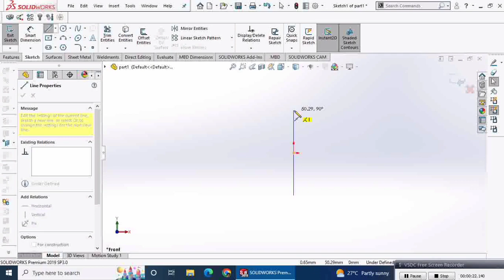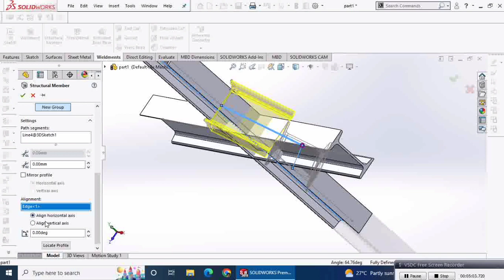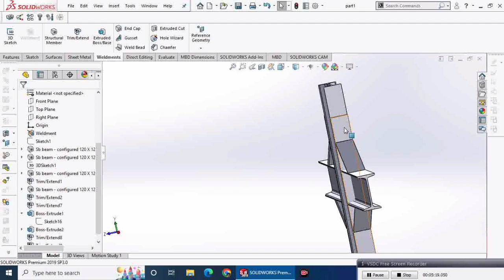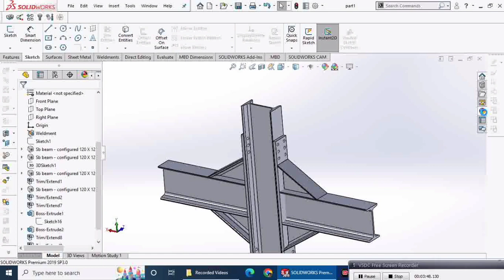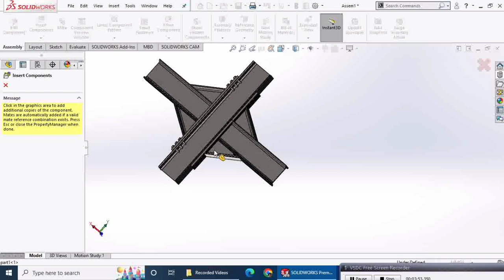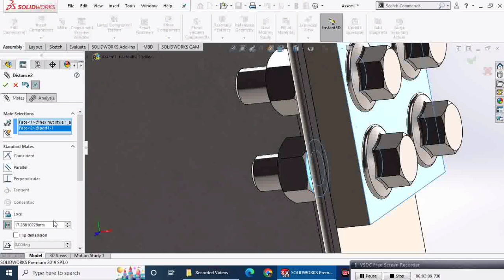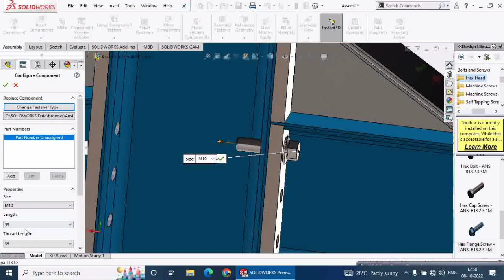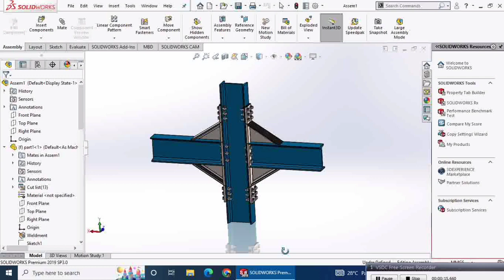Structure Design in Solidworks | Weldment tutorial | Solidworks basic tutorial for beginners